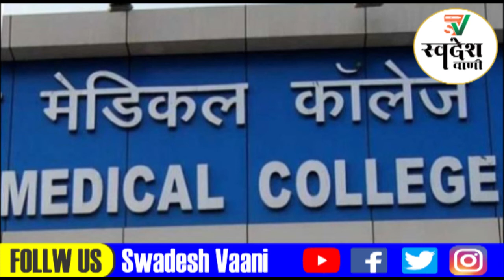दिनभर की बड़ी ख़बरें | 18 Feb 2021 | Hindi News | Latest news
अगर आप ये वीडियो Facebook पर देख रहे हैं तो हमारे पेज को Follow / LIKE करें

What is your opinion about this news, you must comment us in the comment box.